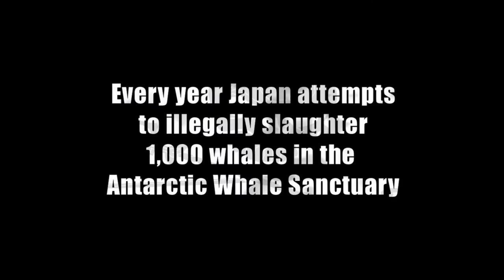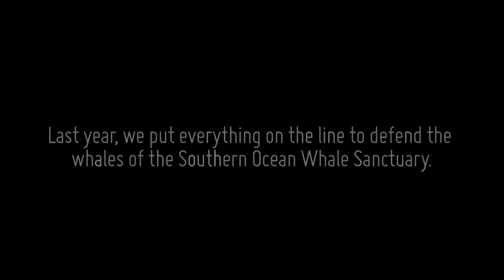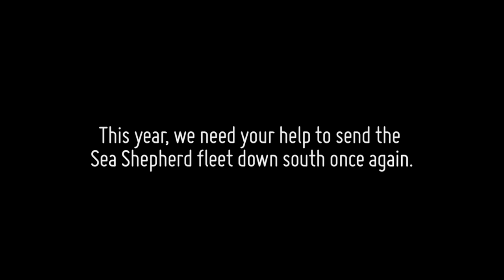The Timbers - Shepherd of the Seas Official Film Clip